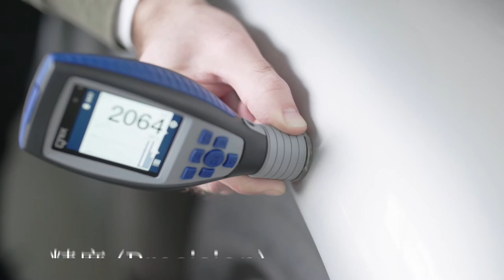QNix 5500 & QNix 9500 Digital Dry Film Paint Thickness Gauges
These are state-of-the-Art, best designed Dry Film Paint Thickness Gauges for all weather conditions. Powder coaters and Painters will find the QNix 5500 more appealing as it is extremely robust, but easy-to-use, with running basic statistics displayed. The QNix 9500 DFT comes in three versions, basic for simple applications, Premium for less advanced applications, and Premium plus for advanced applications with adjustments complying with industry standards.